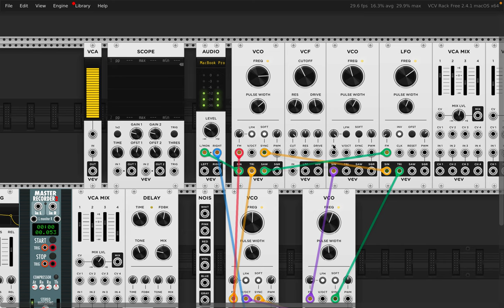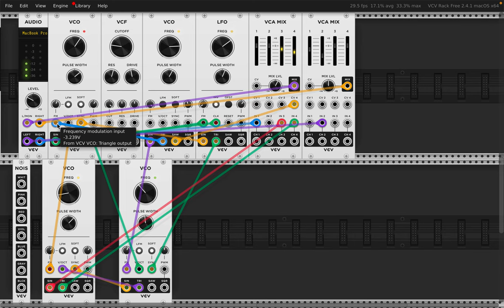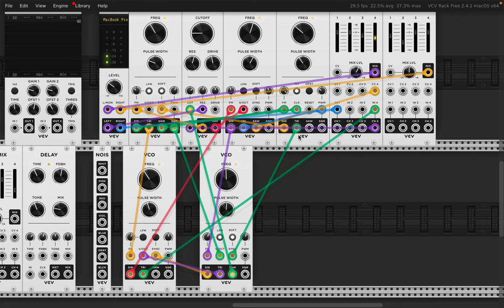[EPILEPSY WARNING] Screen Recording 2023 11 21 at 1 15 30 PM VCV rack recording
vcvrack.com for you to do what I did here.